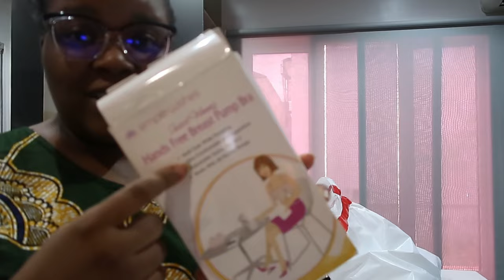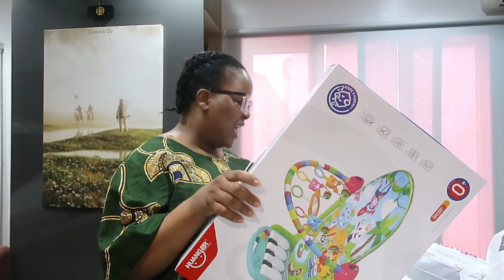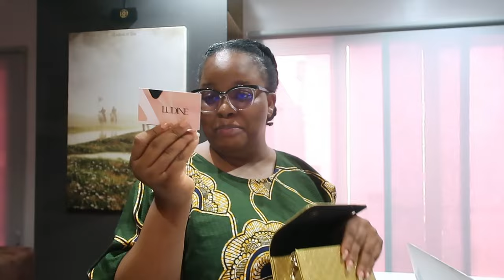Life as a Nigerian Mummy || Living in Lagos || Daily vlog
Hi my YouTube familyyyy!!!
This video is so long overdue. It's mostly a vlog about living life as a mummy in this country Nigeria and just trying to navigate the days as they come.
Motherhood is a whole different vibe honestly but I love it. I'm doing my best and leaving the rest at this point lol!

Anyway, the bags I unboxed in this vlog are from @theludinebrand on Instagram and they're called "the 2023 bag" (the black one) and "the 2040 bag" (the gold one).